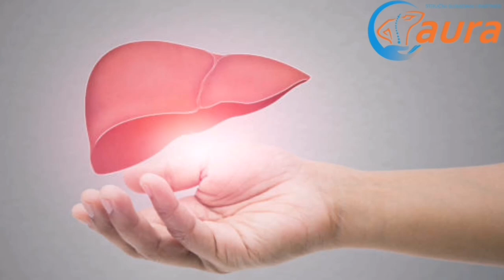PRIRODNO, TRAJNO RJEŠENJE ZA UPALJENO GRLO! Kašalj,otežano gutanje i bol nestaju u trenu...